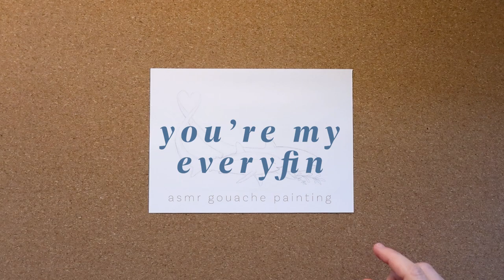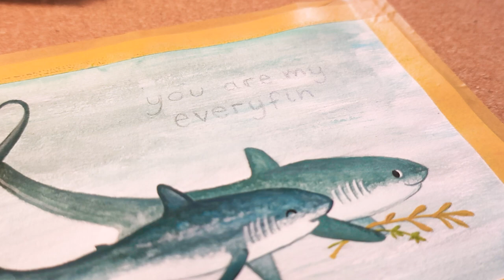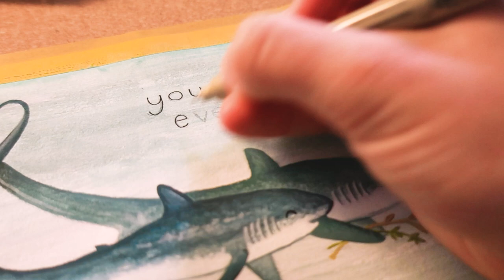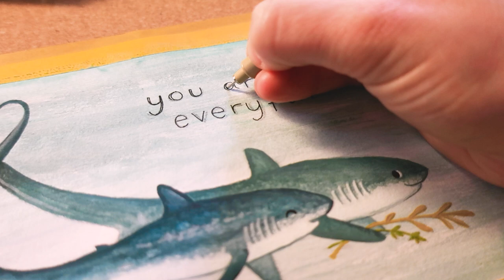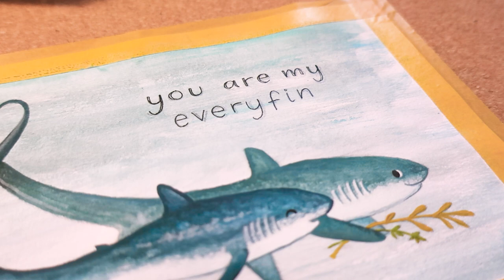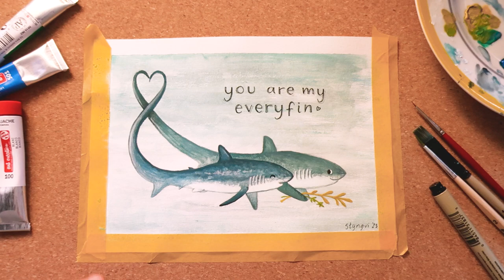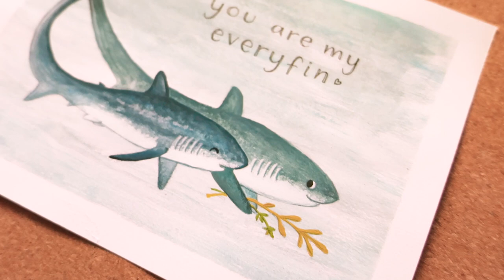Gouache Sharks 🦈 Paint with me | Unintentional ASMR / Paper scratching / Painting and writing sounds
Join me in painting these two loving Thresher sharks for Valentine's Day ❤ I'm still in the learning process of using Gouache paints but I am pretty happy with how this one turned out. I hope you like it too!

00:00 - Preview
00:54 - Taping paper + prepping
02:22 - Choosing colors
03:02 - Painting
11:10 - Close up
14:12 - Adding details
16:20 - Writing
21:05 - Removing tape + clean up